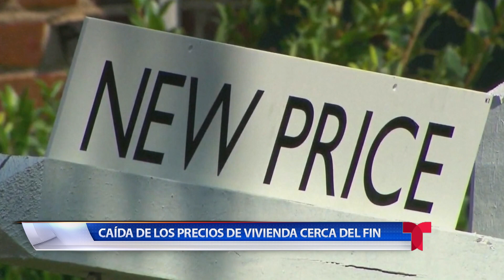ECONOMIA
Nueva refinería en Cushing, Oklahoma.  Se prevé una inversión de capital de 5 millones de dólares.